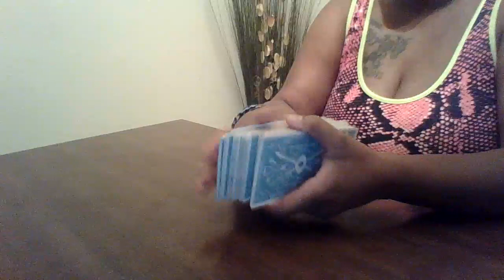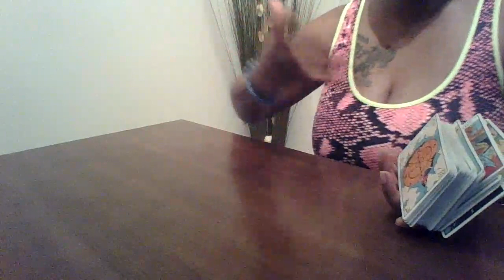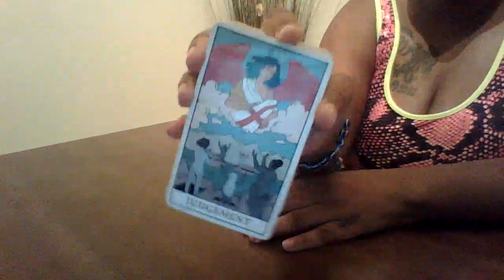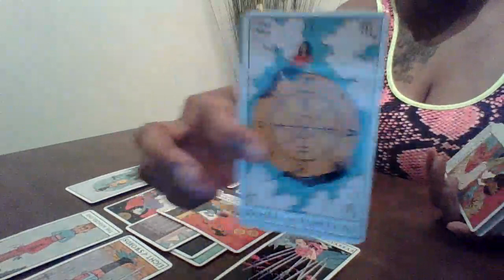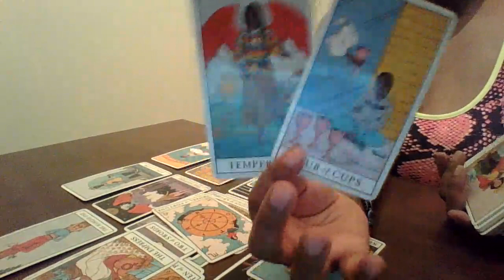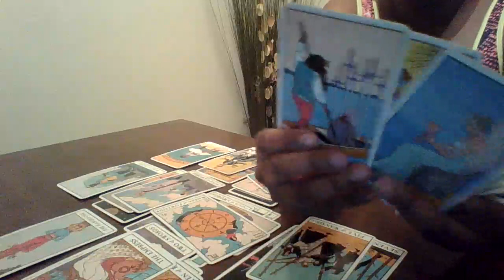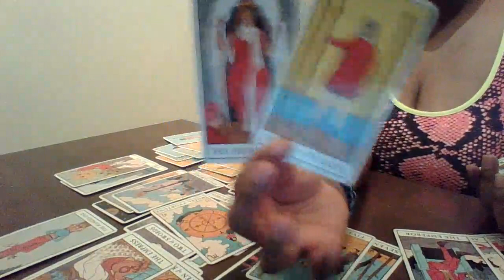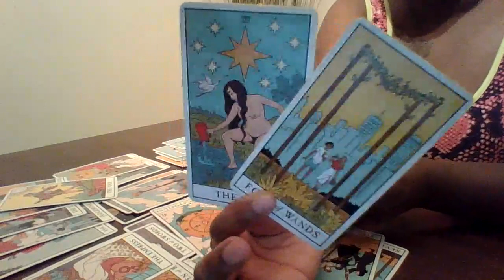Virgo February 2021| Don’t wait on them they already know what you want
CODE1111 at checkout Today Only